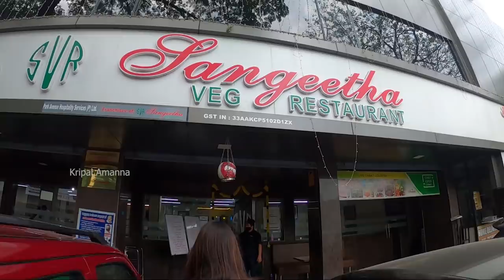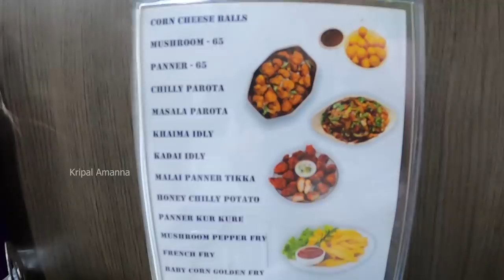Tamil Nadu Tiffin At Popular Sangeetha Veg, Chennai | Idli Vadai, Podi Dosai, Mysore Bonda | Vlog 59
On a recent visit to Chennai with the boss, we stopped at the Nungambakkam outpost of popular Chennai chain, Sangeetha Veg Restaurant, for a tasty but filling tiffin of idli, vadai, podi masala dosai, and a very scrumptious Mysuru bonda! This was also our first tasting of Chennai tiffin in a long time!

ADDRESS - Sangeetha Veg Restaurant, No-82, Nungambakkam High Road, Near Sterling Road signal, Chennai, Tamil Nadu 600034; tel
Note: It also shows up as Apoorva’s Sangeetha on google maps.